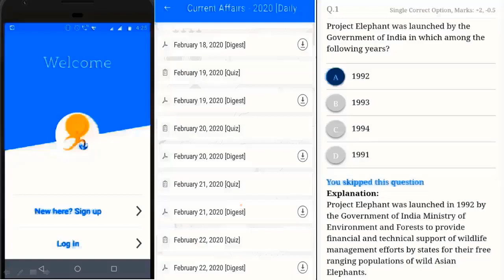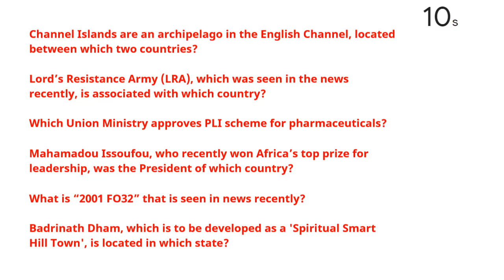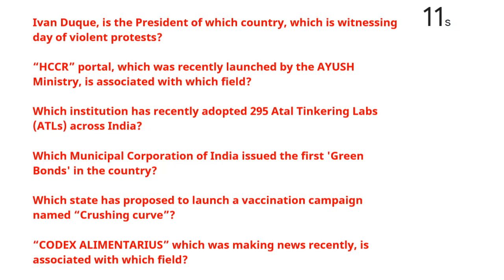Current affairs in english 2021| 10 May 2021 | Test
Current affairs Today | Current affairs in english | Today's GK | April 2021 Current affairs CurrentAffairsToday CurrentAffairs DailyCurrentAffairs GK Today best current affairs 2021 series is based on GKToday's Current Affairs 2021 quiz Series on Academy App Current affairs quiz 2021 Hardcopy Books Ebooks Subscribe to GKToday @Civils Academy Telegram